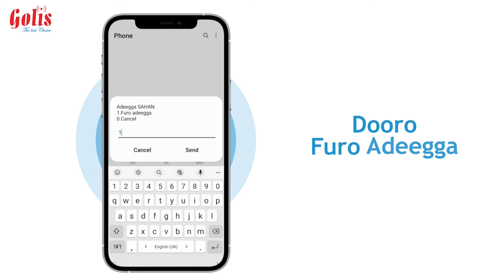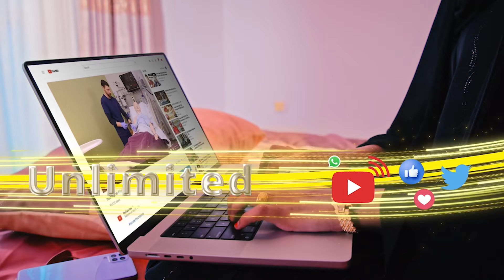FAYSAL CALI WARAABE " MAXAMED SIYAAD BARE MARKUU SALDHIGA BERBERA BIXIYEY MIYEYNU KA DOODNAY "